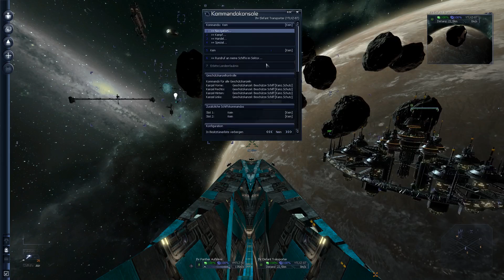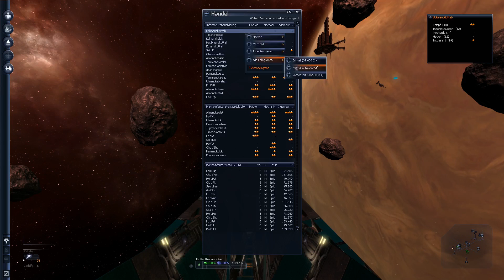Let's Play - X3: Albion Prelude - #037 - Auf der Suche nach der vermissten Braut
X3: Albion Prelude ist die wahrscheinlich beste Weltraumsimulation der X-Serie des Entwicklerstudios Egosoft. Durch Handeln, Kämpfen, Konstruieren und geschicktes Denken baut man sich nach und nach sein eigenes Imperium zwischen den Sternen auf. Und das alles in einer riesigen Sandbox, in der die Möglichkeiten nahezu grenzenlos sind.

Ich habe mich für einen Start als friedliebender Händler entschieden, mit nur einem Frachter, einem kleinen Schiff und ein wenig Startkapital in meinen Taschen. Ob ich ein gigantisches Handelsimperium aufbaue, oder doch schnell ein berüchtigter Pirat werde, steht, wer hätte es gedacht, noch in den Sternen. Also gilt es ein Universum zu erkunden (oder zu erobern) und natürlich bis auf den letzten Credit auszuquetschen...

Viel Spaß im Sitz des Co-Piloten wünscht euch
Der Heizmeister